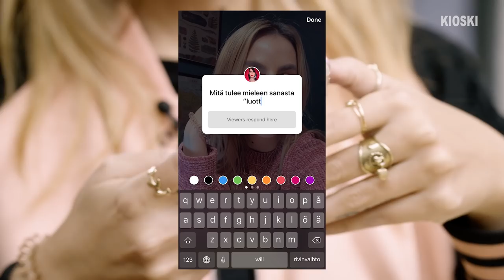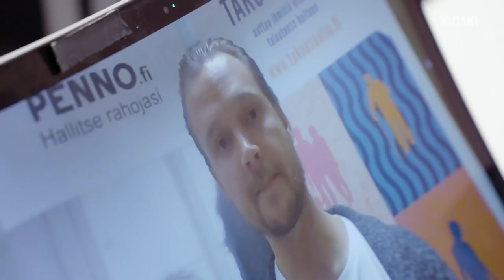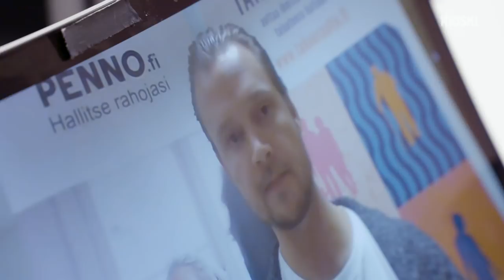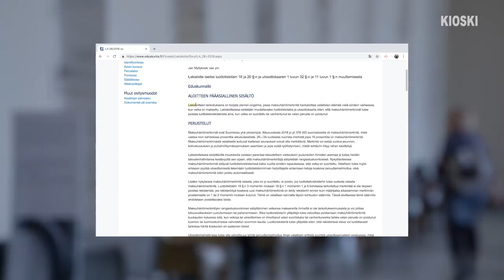Onko mun luottotiedottomuus maailmanloppu? - NO FUCKS GIVEN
Millainen ihminen on luottotiedoton? Luottotiedotonta ei voi typistää vaan yhteen lokeroon, vaan meitä on täällä Suomessa melkein 400 000. Haastattelen kansanedustaja Jari Myllykoskea (vas.), joka kokee, että nykyinen luottohäiriömerkintää koskeva laki on kohtuuton ja haluaa siihen muutoksen. Videolla myös ajatuksia Takuusäätiöltä.

Toimittaja Renaz Ebrahimilla on no fucks to give. Lyhytdokkarisarjassa lähestytään elämän isoja teemoja omakohtaisella uskalluksella ja vahvalla asenteella, joka ei jätä ketään kylmäksi. Tää ohjelma on sulle riippumatta kuka oot, mistä diggaat tai mihin uskot.

Uusi jakso joka toinen tiistai.

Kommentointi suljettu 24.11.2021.